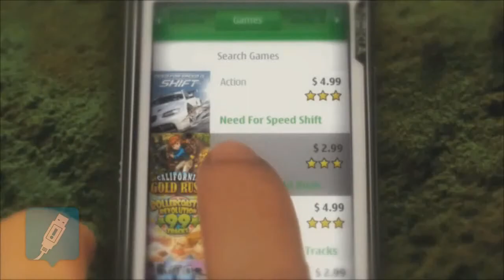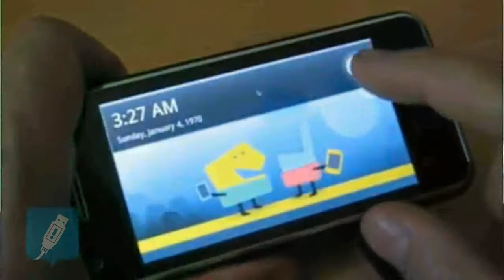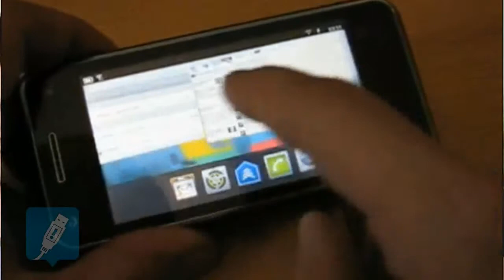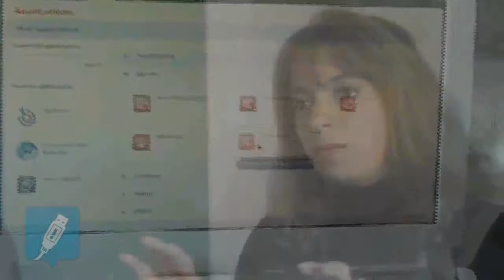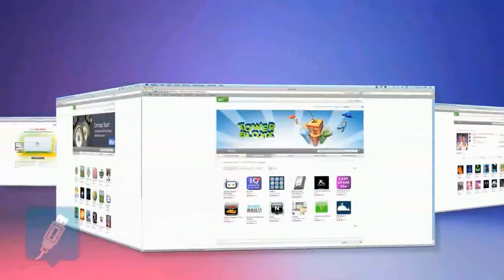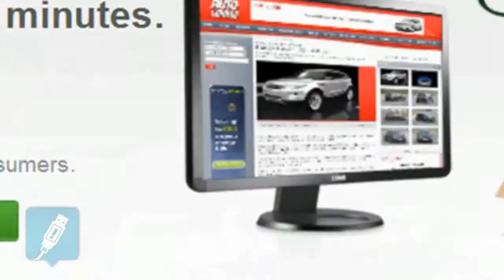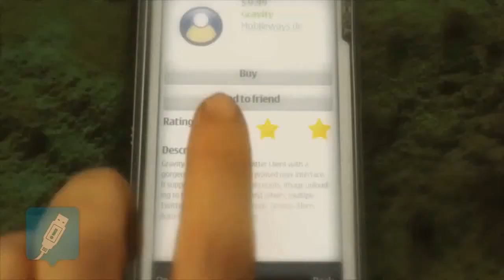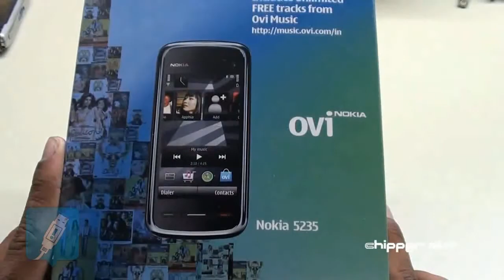Entrevista a Vivian Kobeh - Directora de Comunicaciones de Nokia para LATAM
Entrevista a Vivian Kobeh
Directora de Comunicaciones de Nokia para LATAM en su visita a Chile.
19 de agosto de 2010.